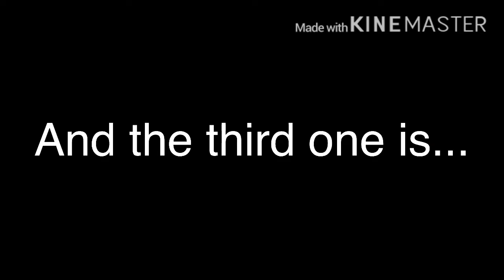Colouring contest winners